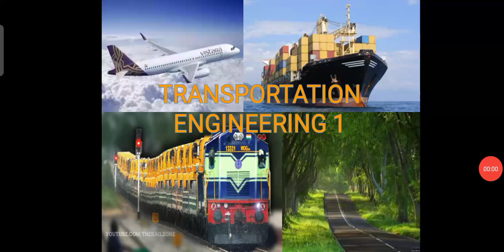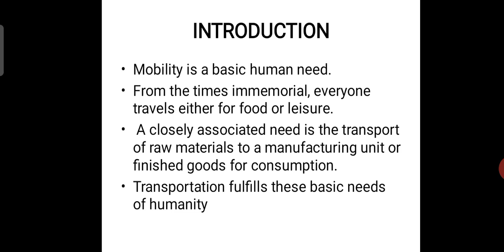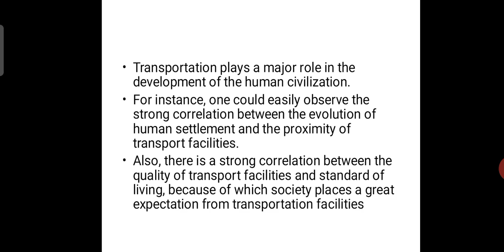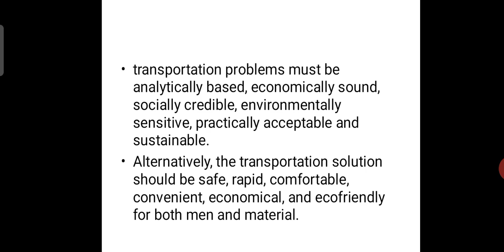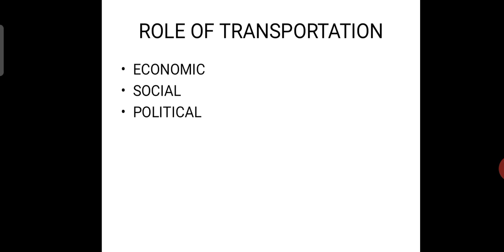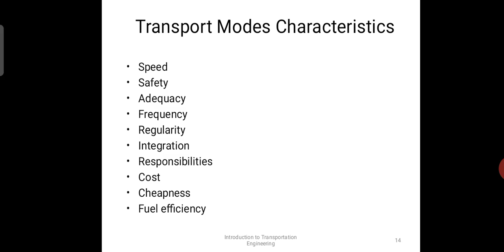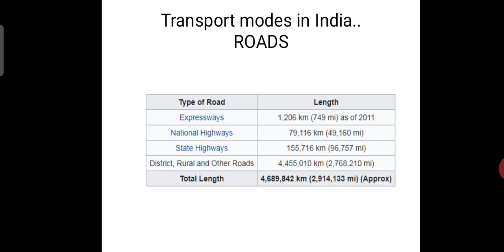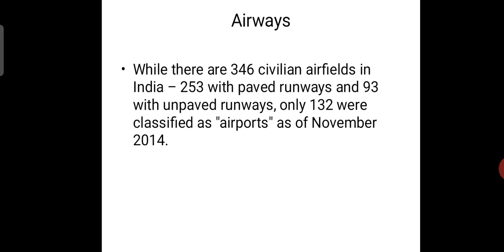TE1 MODULE 1 LECTURE 1